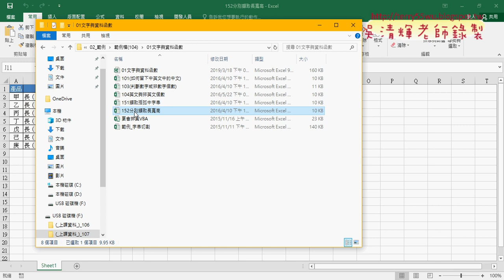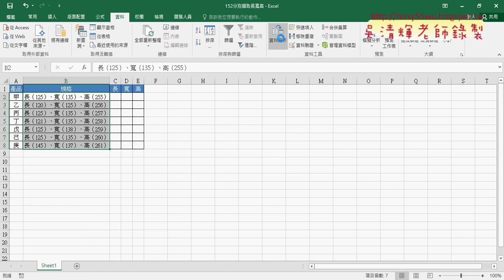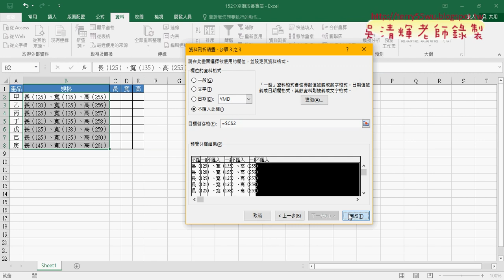01 152擷取長寬高用資料剖析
東吳EXCEL VBA與資料庫雲端設計擷取長寬高錄製巨集

上課內容：
01_152擷取長寬高用資料剖析
02_152擷取長寬高錄製巨集步驟說明
03_修改巨集與關閉提示訊息

上課用書：
Excel VBA一點都不難：一鍵搞定所有報表
作者： Excel Home
出版社：博碩
出版日期：2013/06/26
定價：380元

吳老師  109/1/23